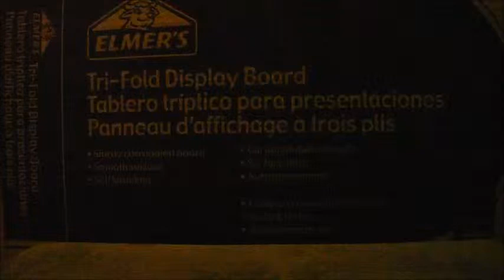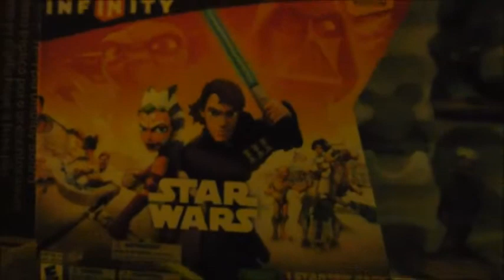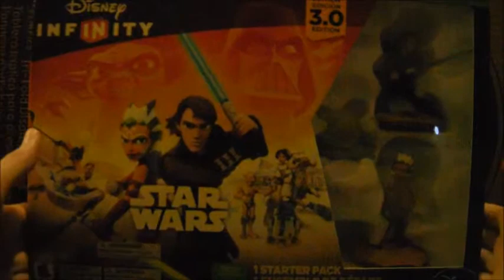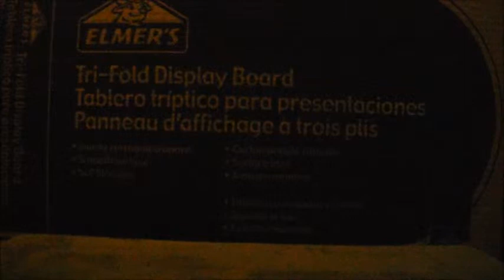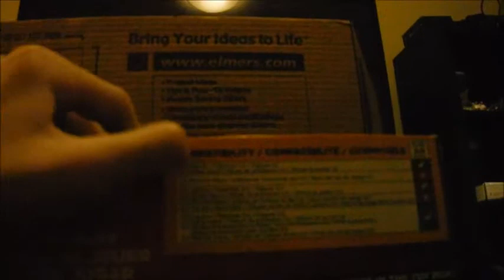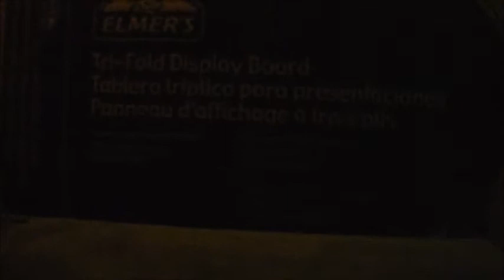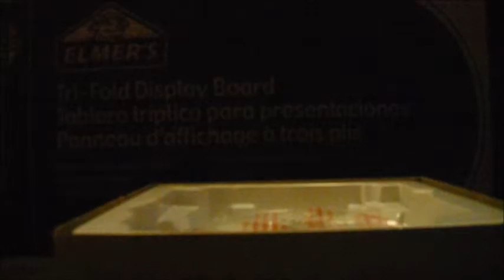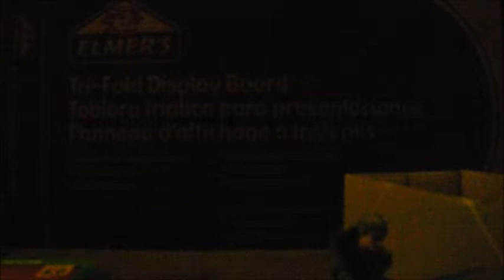Disney Infinity 3.0 Star Wars Edition Starter Pack Unboxing